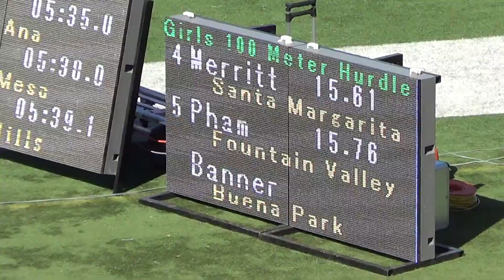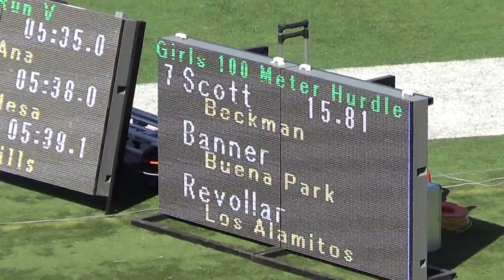A Parsons & A Revollar - VarG 100m Hurdles at OC Championships 4-23-16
Varsity Girls 100m Hurdles at OC Championships 4-23-16
Lane 3:  Alison Parsons, '16;  Time = 15.48; 3rd Place
Lane 9: Ashlan Revollar, '16;  Time: 16.29